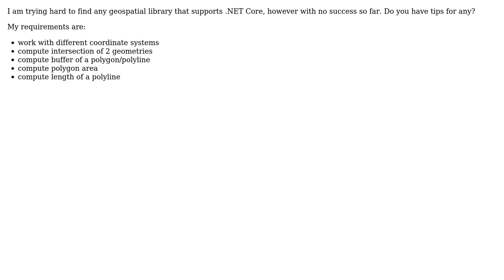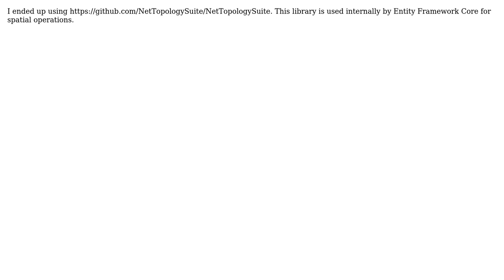GIS: Seeking geospatial library for .NET Core?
With thanks & praise to God, and with thanks to the many people who have made this project possible! | Content (except music & images) licensed under CC BY-SA | Music | Images & others | With thanks to user PolyGeo user Jan Palas and the Stack Exchange Network Trademarks are property of their respective owners. You are responsible for your own actions.